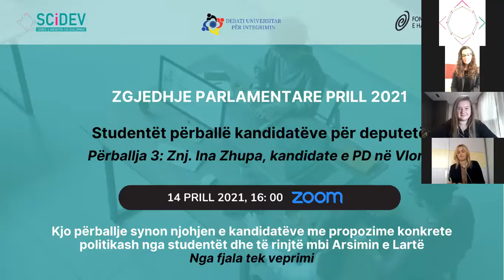Takim me Znj. Ina Zhupa - kandidate për deputete e Partisë Demokratike në Vlorë.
Ky takim vjen në kuadër të projektit ‘Debati universitar për integrimin: Edicioni 2 – Nga fjala tek veprimi’, realizuar nga SCiDEV me mbështetjen e Fondacionit Shoqëria e Hapur për Shqipërinë.